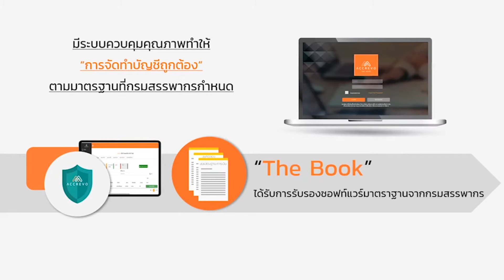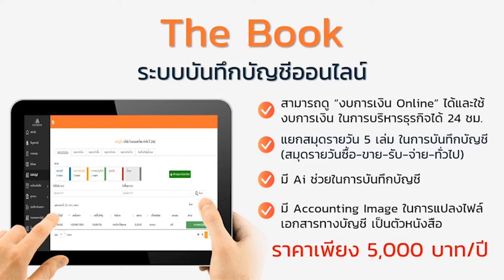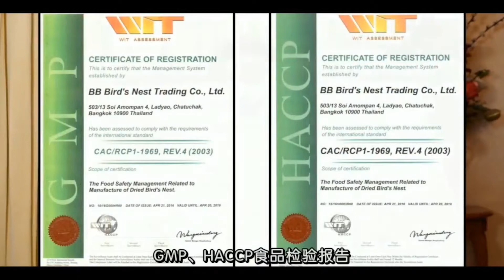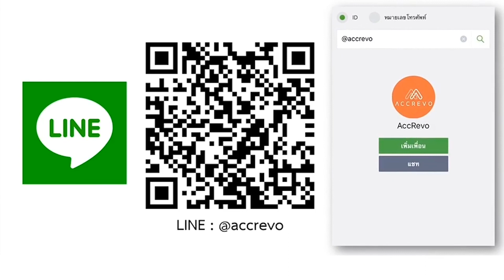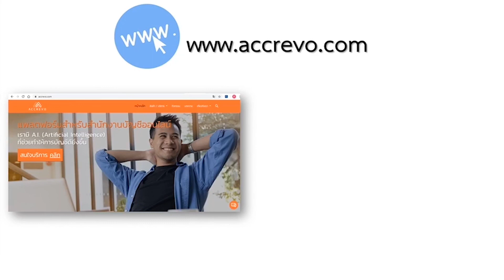[AccRevo Live] Ep. 27 ตอน โอกาสของธุรกิจ E-Commerce ไทย บุกตลาดออนไลน์จีน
AccRevo ได้รับเกียรติจาก
🗣คุณบรรพต หาญทองคำ
(Managing Director BB BIRDNEST TRADING CO.,LTD.)

🌟จะมาร่วมแชร์มุมมองและประสบการณ์ ของโอกาสในการบุกตลาดออนไลน์จีน ของธุรกิจ E-Commerce ไทย ให้สามารถเติบโตได้อย่างยั่งยืน ไปรับชมพร้อมกันได้เลยค่ะ